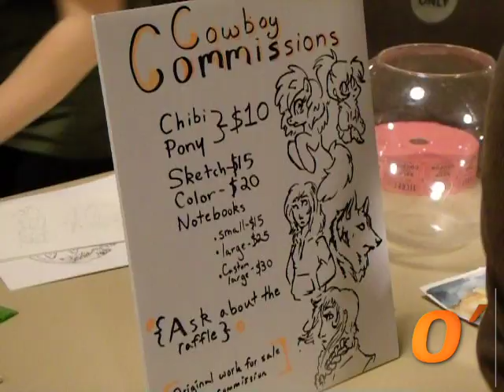Comic Con recap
SUAB hosted the first OSU Comic-Con on Thursday, March 27. Students enjoyed vendors, artists, prizes and refreshments from a variety of sci-fi and fantasy genres.

Edited/Shot: Hope Sears